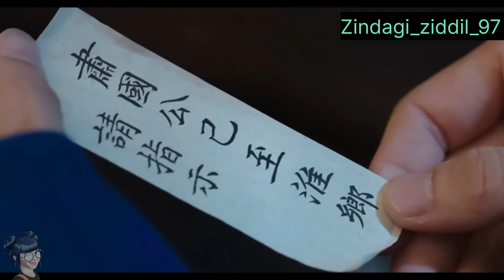[THE DOUBLE] EP.19 | hindi explanation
[The Double 墨雨云间] This drama tells the story of Xue Fangfei, the daughter of a well-off county magistrate who lost everything after a major upheaval. Saved by Jiang Li, the daughter of the Secretariat Director, she took on the identity of Jiang Li and returned to the capital. With the help of Duke Xiao Heng and others, she overcame numerous hardships, tirelessly fought against injustice, rescued her father who had been wrongly imprisoned, assisted Xiao Heng in upholding justice, protecting the common people, and ultimately regained a beautiful life.

★Starring: Wu Jinyan/Wang Xingyue/Chen Xinhai/ Liang Yongqi/Chen Qiaoen/Su Ke/Liu Xiening/Li Meng/Zhang Yuqi/Yang Chaoyue/Liu Xuehua/Zeng Kelang/Tang Zhenye/He Hongshan/Wang Zirui/Li Xinze/Liu Tianzuo/Zhang Baiqiao/Luo Guangxu/ Zhang Yao/Yu Rongguang /Dong Xuan/Zhao Qing/ Wu Jiayi/Zhang Xiaowan/Guan Yue/Kong Xueer/ Gu Jiacheng/Liang Danni/Wang Jialin/Aimee/He Fengtian/Zhao Jiamin/Wang Lefu/Pan Youcheng/ Zhang Lei/Chen Yuxian/Wang Xichao/Fan Tanyan/ Xu Rongzhen/Kuang Yuting

★40 Episodes

[THE DOUBLE ] E19 | Revenge for husband's betrayal after losing all

[ THE DOUBLE ] EP.19

Videos photo channel

Or my Instagram account @Zindagi_ziddil_97